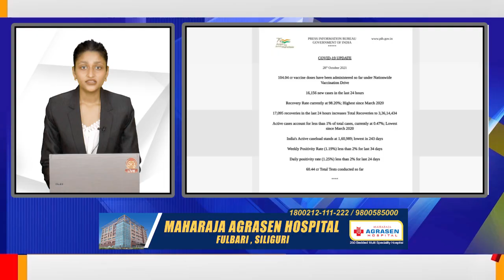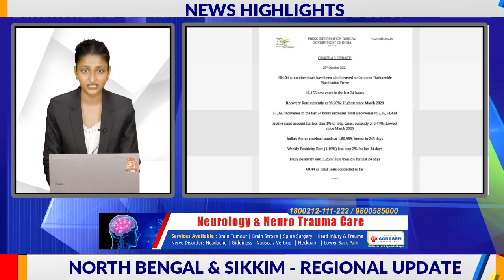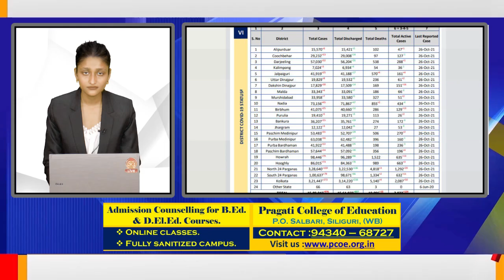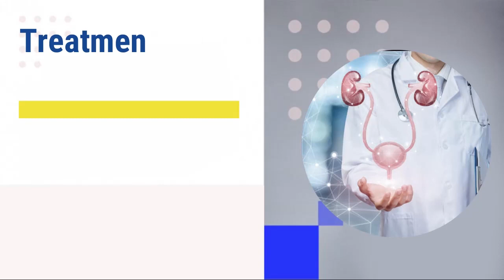News Highlights | 28th October 2021